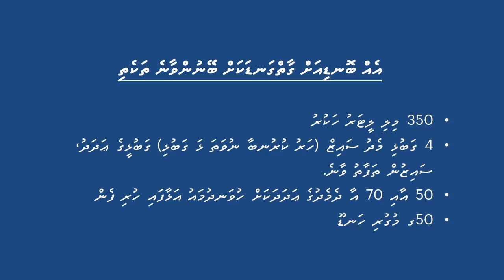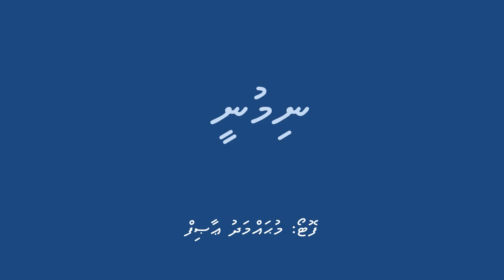How to make coconut halwa or Huvadhoo bon'di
This video shows images of a Huvadhoo lady preparing bon'di haluvaa or a coconut halwa. It requires young coconuts and a type of runny jaggery made from coconut palms called Dhivehi hakuru.